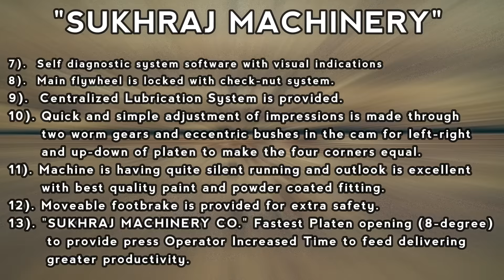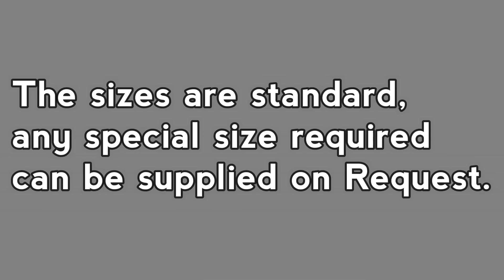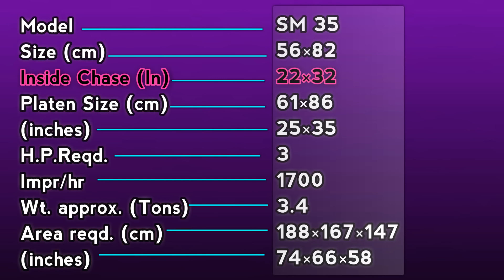कम पैसे में खरीदें दुनिया की सबसे ज्यादा बिकने वाली मशीन PLATEN DIE PUNCHING & CREASING MACHINE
We are an authentic CORRUGATED BOXES MAKING Machines manufacturer and exporter which is ideal for use in making CORRUGATED BOXES and so on. We are continuously expanding our serving area to cover the globe.

Sukhraj Machinery
53 & 52, Indl. Focal Point (OLD), Mehta Road, Amritsar – 143001 (PUNJAB)

Lamination Machine,
3/5 Ply of Paper Corrugating Machinery Plant,
4 Bar Rotary Cutting Machine,